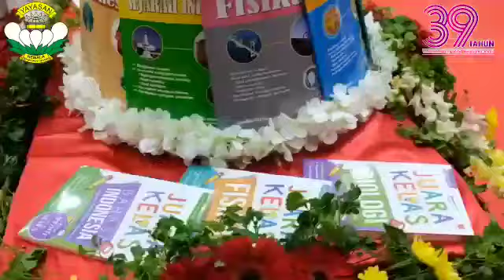Acara Puncak Hari Ulang Tahun Yayasan Kemala Bhayangkari Daerah Sumatera Utara ke-39 tahun 2019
Pengurus Yayasan Kemala Bhayangkari Daerah Sumatera Utara melaksanakan Acara Puncak Hari Ulang Tahun Yayasan Kemala Bhayangkari Daerah Sumatera Utara ke-39 tahun 2019 di Aula Tri Brata Polda Sumatera Utara.

Dengan Tema "Yayasan Kemala Bhayangkari Bertekad Menguatkan Pendidikan Dan Memajukan Kebudayaan Untuk Menghasilkan Peserta Didik Berkarakter Memiliki Budi Pekerti Serta Moral Yang Baik".

Medan, 15 Mei 2019.